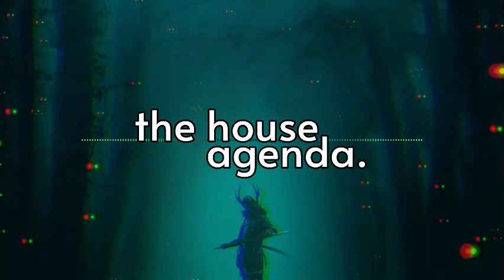Dan Iwan - Spirit Of Trance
After bringing heat earlier this year in Interplay Global, acclaimed German DJ & producer Dan Iwan marks it's debut on Alexander Popov's iconic Interplay Records the best way possible! This is Uplifting Trance at it's finest and this one goes for all those diehard Trance fans around the globe, for the TranceFamily.. this is 'Spirit Of Trance', let yourself be carried away by the melody and enjoy!

🎱 - Genre/Style: Uplifting Trance
💿 - Label: Interplay Records